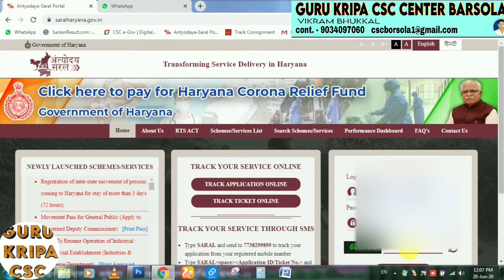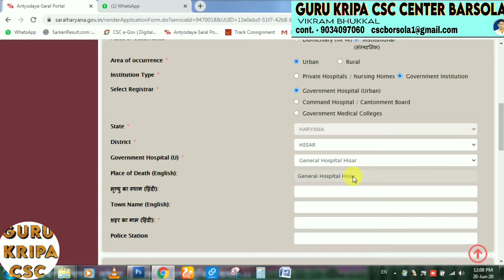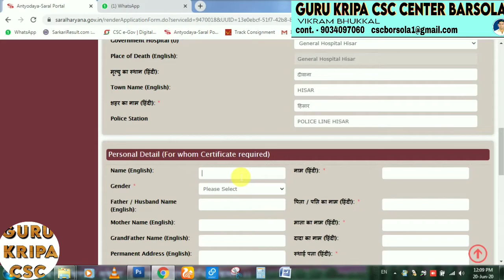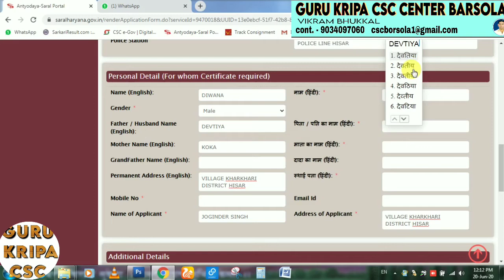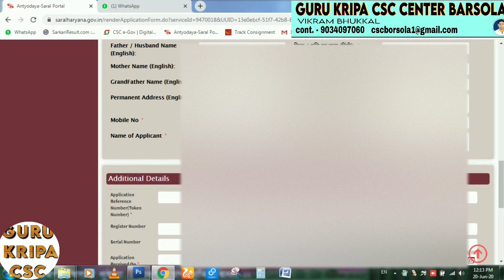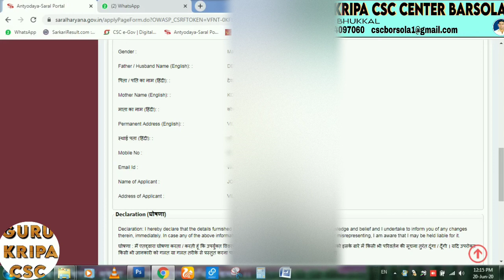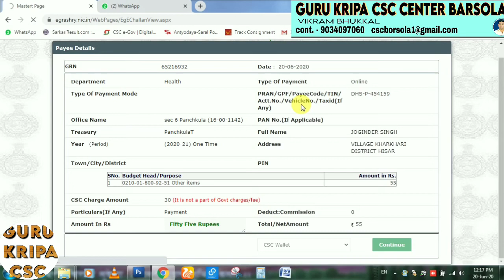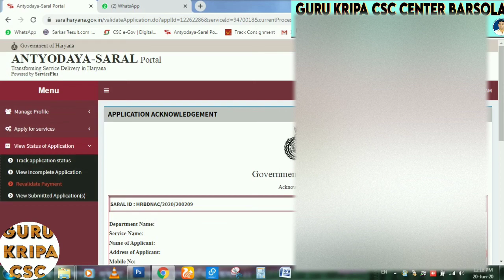Saral Haryana Se Death Certificate Kaise Apply Kare || How to apply death certificate 2020